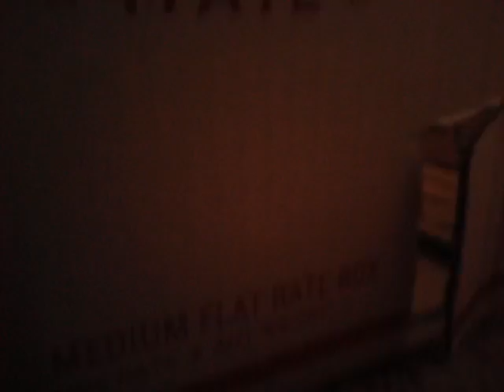lps life is never normal ~ E16 S2